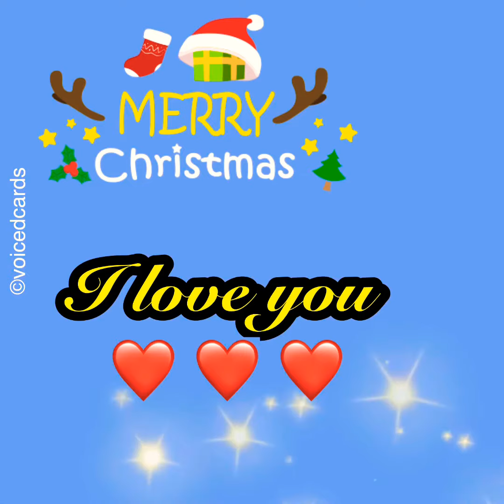HAPPY CHRISTMAS GIRLFRIEND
THIS BEAUTIFUL CHRISTMAS MESSAGE CAN BE SHARED ON Facebook messenger WhatsAppj Instagram messenger Twitter app TikTok app Snapchat email gmail text message what ever messaging service you use the recipients of this beautiful video
Will  be delighted to receive such a fantastic message